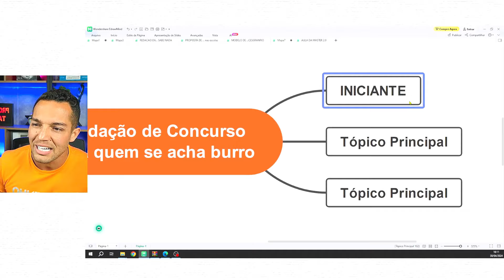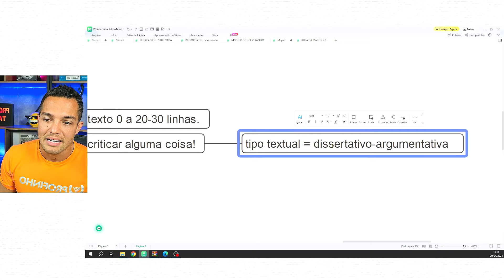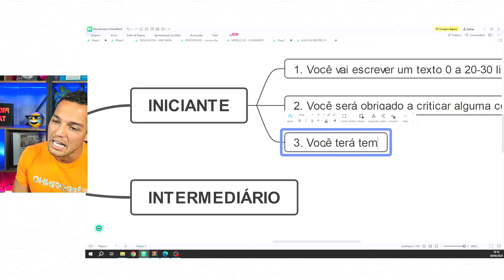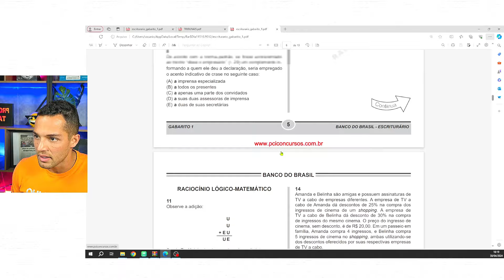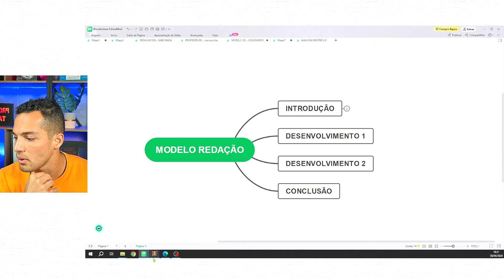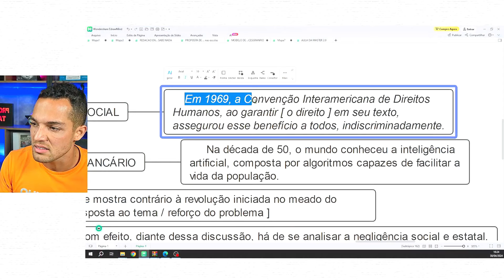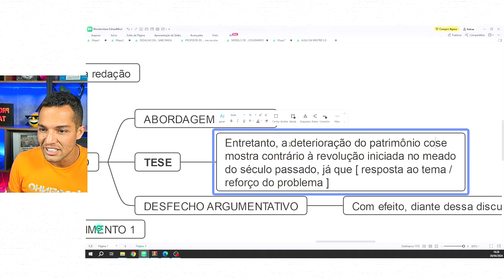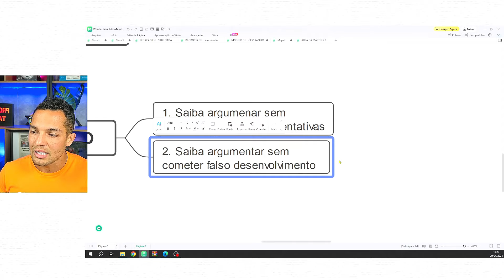REDAÇÃO DE CONCURSO para quem se acha BURRO!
Você precisa fazer uma redação para concurso, mas se acha burro? Então calma que eu vou te ajudar!

MELHORES MOMENTOS
00:00 - Introdução
02:48 - Primeiros passos
07:39 - Estrutura de redação
16:25 - Melhores conselhos
17:30 - Inscreva-se